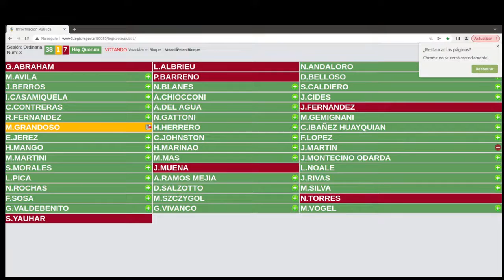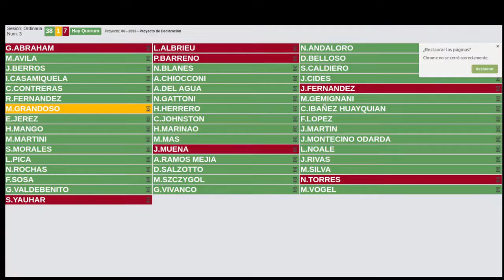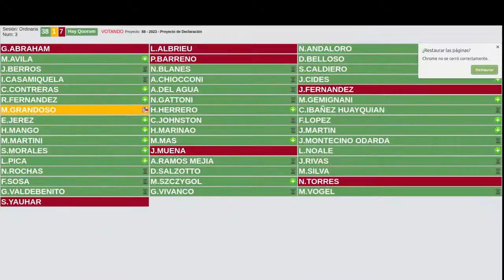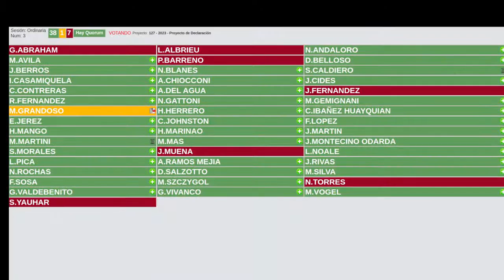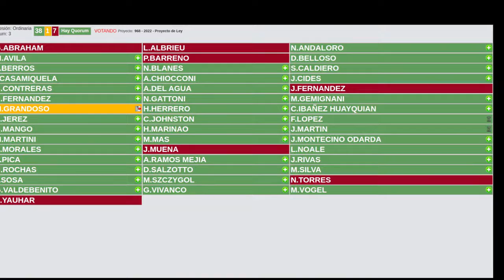2ª SESIÓN 52 PERIODO DE SESIONES ORDINARIAS